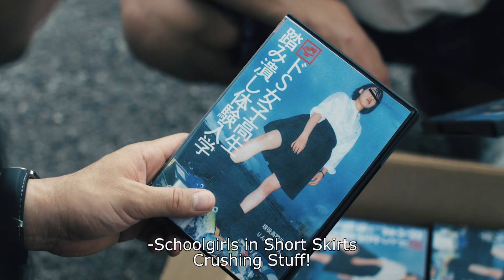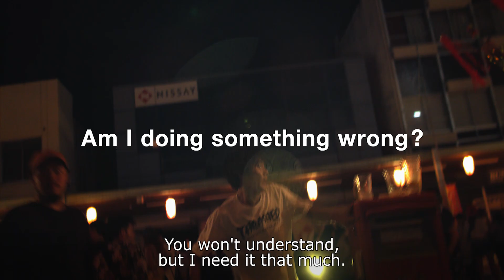「Demolition Girl」Trailer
A high-school girl who lives in a rural town in Japan struggles to define her own way in life. To help her impoverished family she works as a video fetish performer which leads to problems for her and her family with a criminal underworld.

2018. 88min. Japan. Directed by Genta Matsugami. With Aya Kitai, Hiroki Ino, Yota Kawase, Haruka Imo, Yura Komuro.